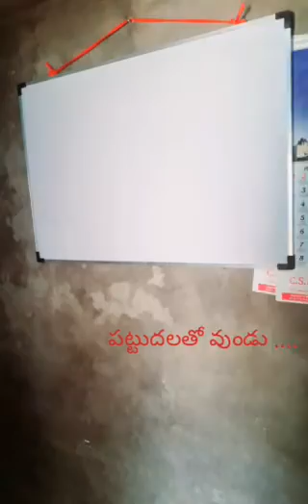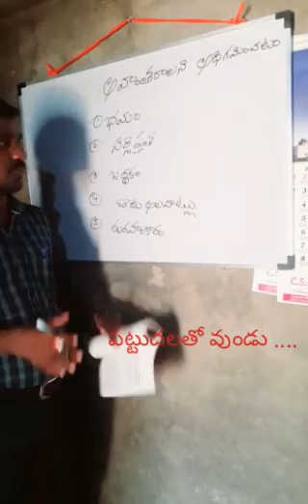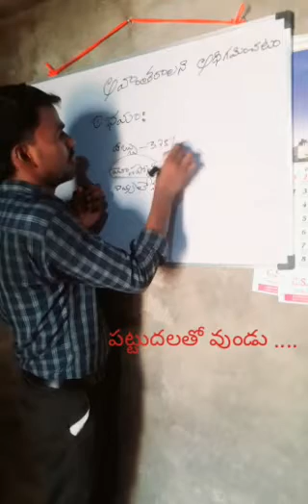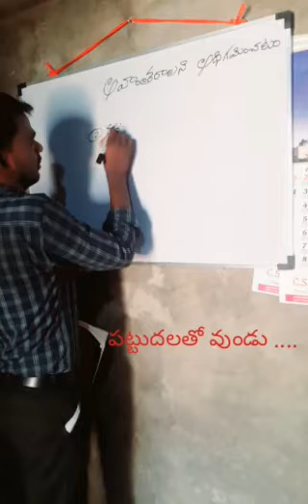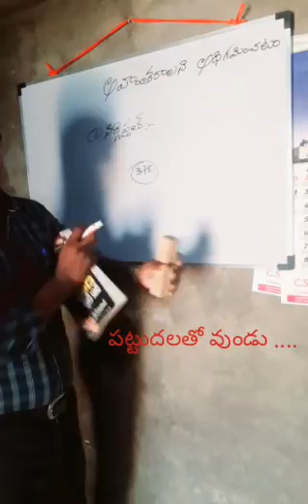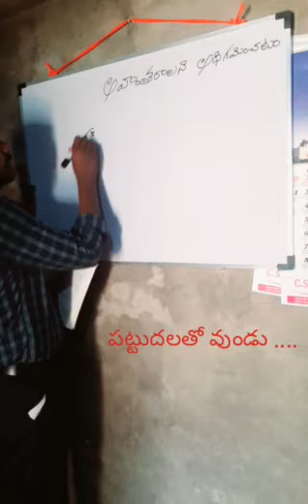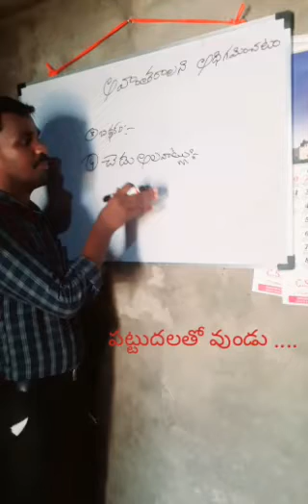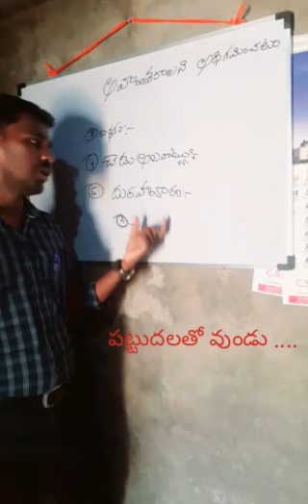అవాంతరాలను అధిగమించడం ఎలా? Law of attraction// ph: 7330870854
I just wanted to share an excellent business ( WORK FROM HOME) Opportunity.

Without disturbing your job or profession by working 1 or 2 two hours in a day. You can earn 900/- to 3000/- per day. It's a fantastic business,  no investment, no risk, no conditions. You can build it easily from your home.

Hoping that it will give you an excellent second source of income.
REGARDS
M NAGARAJU